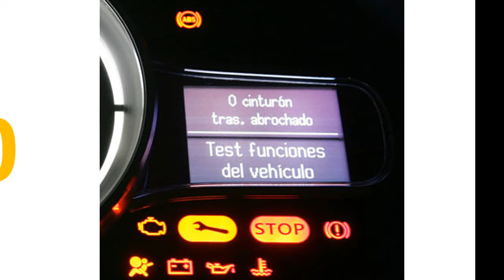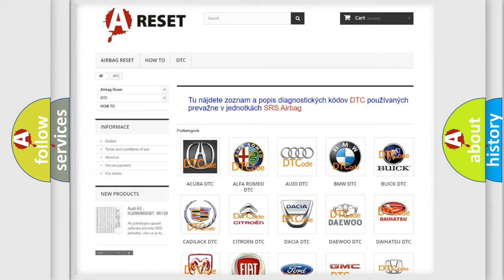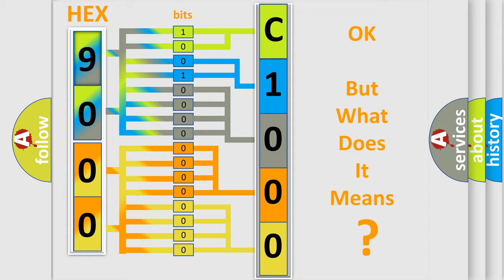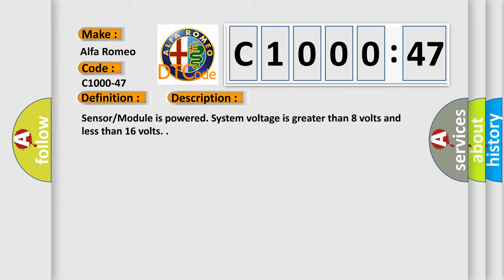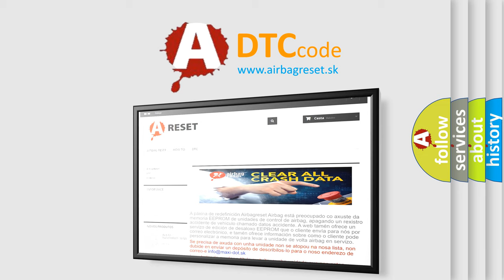DTC Alfa-Romeo C1000-47 Short Explanation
Contents:
0:21 Basic DTC analysis according to OBD2 protocol standard.
1:48 Insight into programming
2:58 A diagnostically understandable description of the Diagnostic Trouble Code
3:05 Basic error definition

Make:
Alfa Romeo
Code:
C1000-47
Definition:
Electronic Control Unit - Watchdog or Safety Μc Failure
Description:
Sensor or Module is powered. System voltage is greater than 8 volts and less than 16 volts.